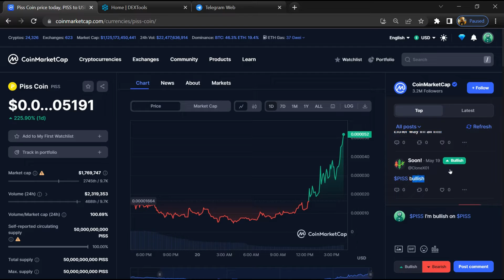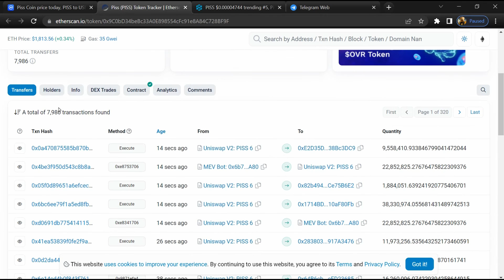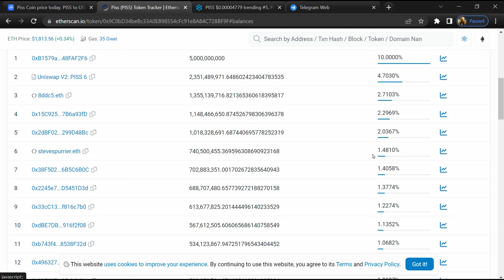Is Piss Coin (PISS) Token Legit or Scam ??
In this video, I am going to share that Piss Coin (PISS) Token is legit or a scam. I have made videos based on online data, I am not a financial advisor investing in crypto at my own risk.